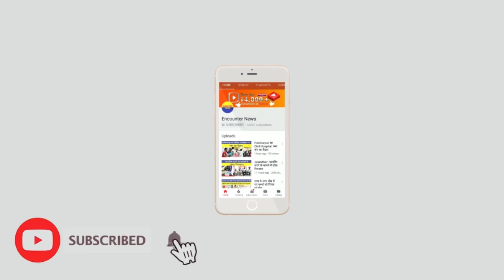Talwara: पौंग बांध के समीप हादसा...